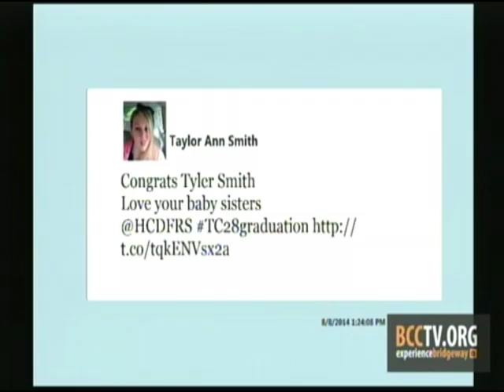Opening Remarks by Chief Goddard Graduation of Class 28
On August 8th, 2014 Howard County Department of Fire and Rescue Services celebrated the graduation of Trainee Class 28. Fire/EMS Chief William F. Goddard, III addresses the 26 men and women who have completed their training.